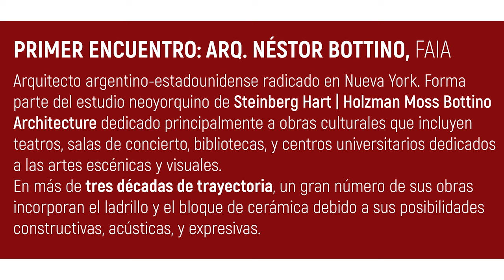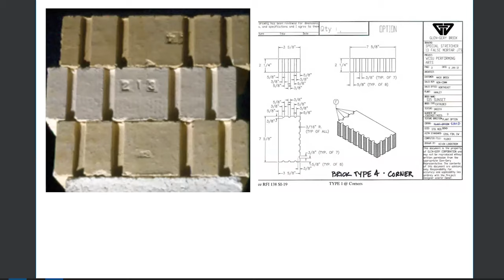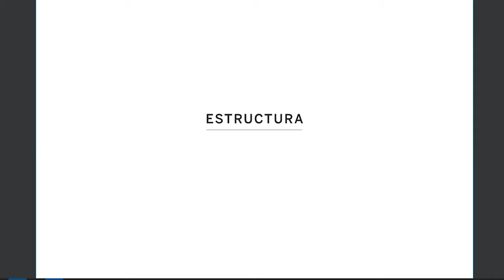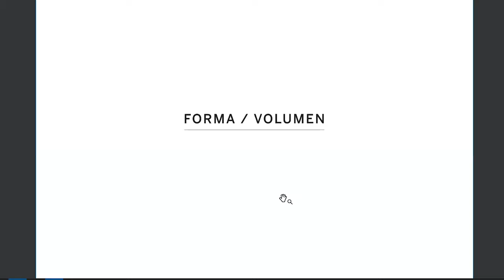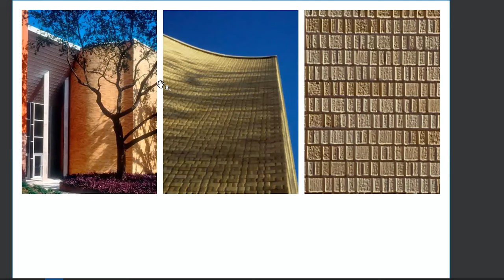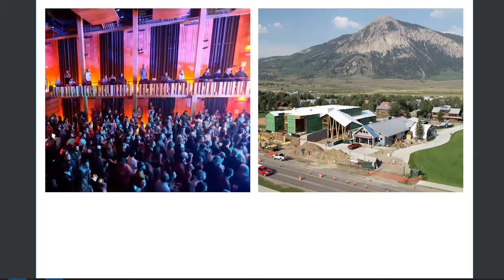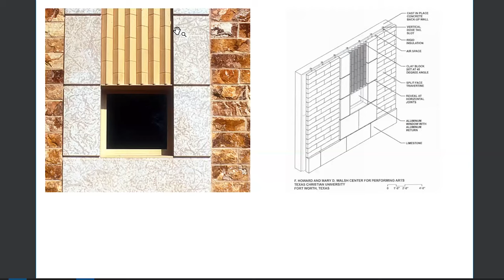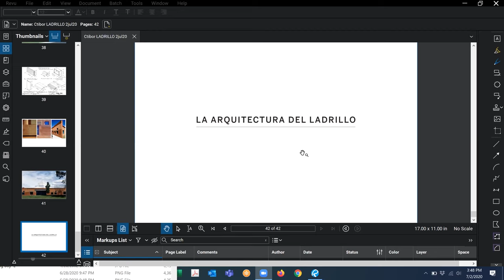Ciclo de charlas La arquitectura del Ladrillo - Primer encuentro: Arq. Nestor Bottino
Ciclo de charlas organizado por la Fundación Espacio Ctibor, el Museo del Ladrillo y Cerámica Ctibor.
En este primer encuentro expone el arquitecto Nestor Bottino
Néstor Bottino es un arquitecto argentino-estadounidense radicado en Nueva York. Forma parte del estudio neoyorquino de Steinberg Hart | Holzman Moss Bottino Architecture que se dedica principalmente a obras culturales que incluyen teatros, salas de concierto, bibliotecas, y centros universitarios dedicados a las artes escénicas y visuales.
En más de tres décadas de trayectoria, un gran número de sus obras incorporan el ladrillo y el bloque de cerámica debido a sus posibilidades constructivas, acústicas, y expresivas.
 Music:  John Cage, Living Room Music- Performed by Third Coast Percussion